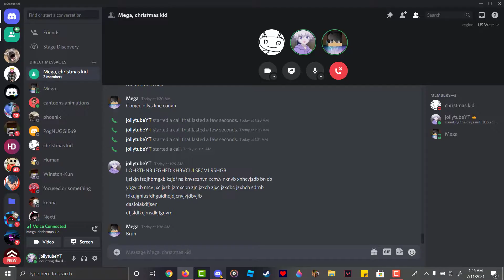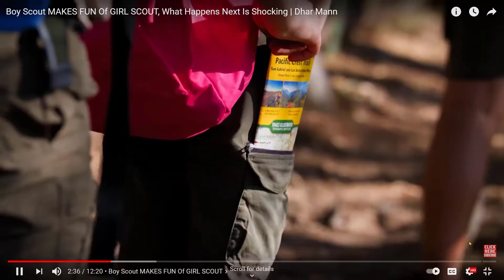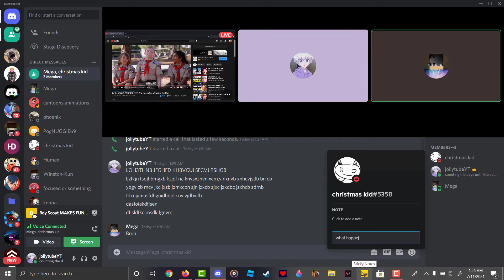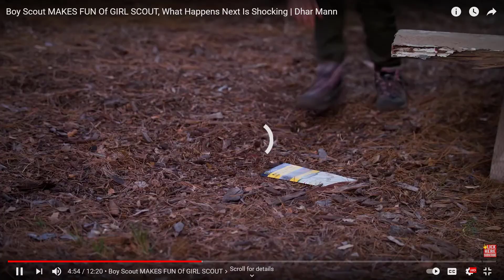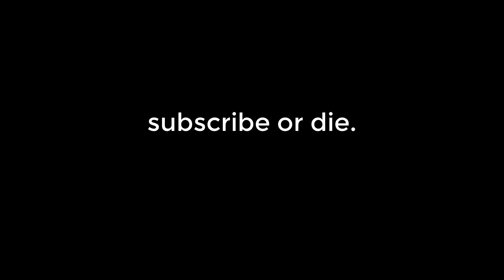reacting to Dhar Mann w/ Gray and Mega